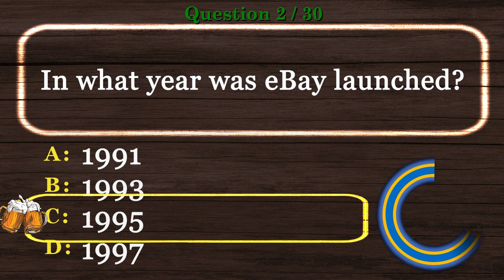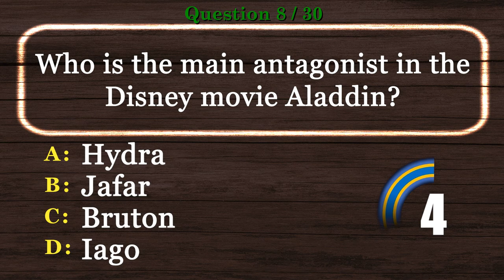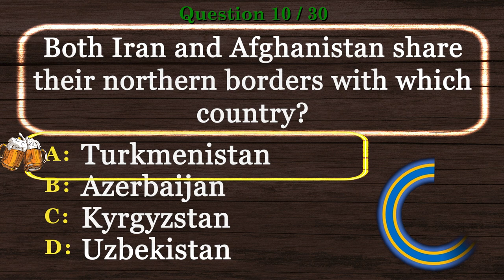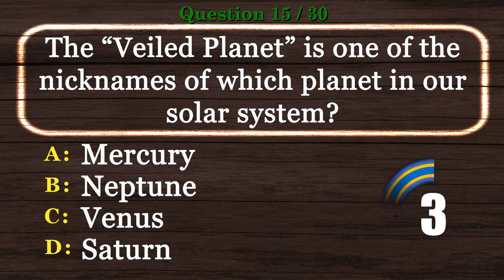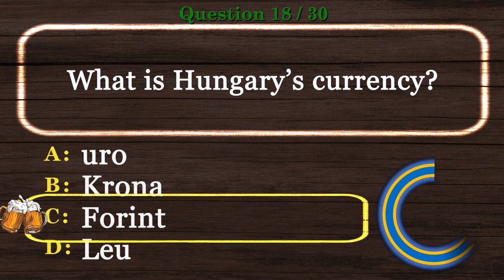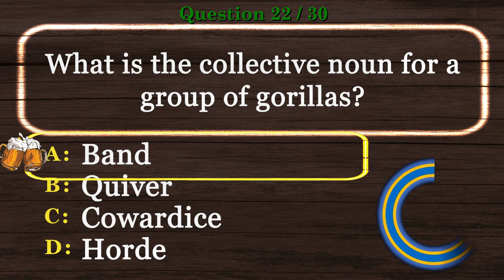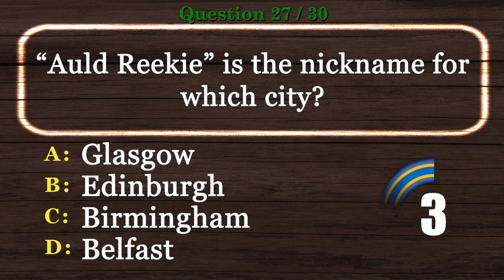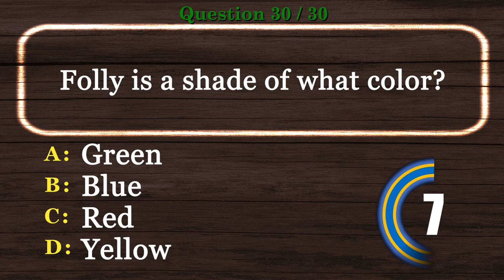🍺 Miscellaneous Quiz Questions and Answers [HARD] Virtual Trivia Night, Pub Quiz, Knowledge Test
🍺 Miscellaneous Quiz Questions and Answers is the time to show off your experience in our Virtual Pub Quiz series.

This will be one of many videos in Miscellaneous Quiz Questions and Answers and Virtual Trivia Night series.

Are you ready to show Miscellaneous Quiz Questions and Answers skills? Take this virtual pub quiz to see how you compare to other viewers. Better yet, invite your friends and have a virtual trivia night. We encourage you to post your scores.